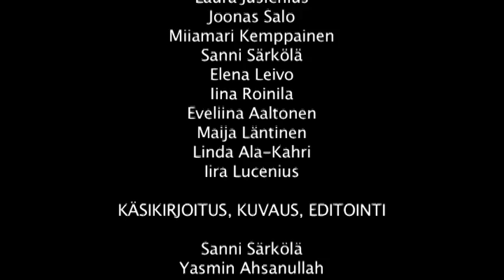Rikkinäinen puhelin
Juhana Herttuan lukio, Turku
Video 1 lopputyö
Tekijät:
Sanni Särkölä, Laura Juslenius, Yasmin Ahsanullah, Miiamari Kemppainen